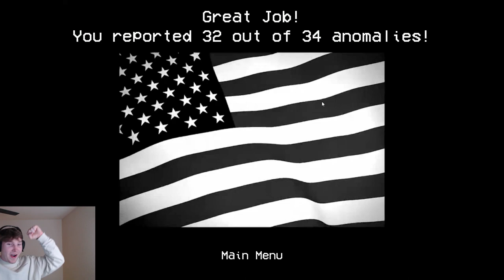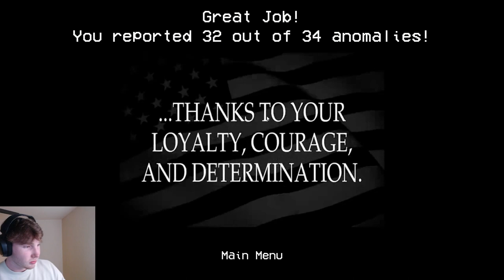I Found This In My House | Alternate Watch (NEW UPDATE)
Welcome back to Alternate Watch! This game has a brand-new update that adds many more features, objects, and scares! Be sure to comment on all of the things I miss! Enjoy the video